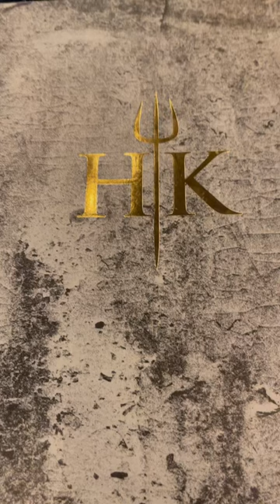HELLS KITCHEN 🔥🔥🔥 Caesars Palace 🔥🔥 Las Vegas 🔥🔥Cocktails and Root Beer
Went back to Hell's Kitchen one last time. I say that as we've been 3 times. It's not the best on the strip it's not bad but it's not amazing. However it is a must do for Gordon fans when they come to Las Vegas. We need to try his steak restaurant at the Paris but thats another day lol

Anyway we went last Saturday. Tried to make a reservation a few weeks out to no avail so we stopped din on one of our trips to Caesars. They could take us at 2. That's was fine, but there seemed to be availability so if you cant get a res online, give them a call or stop by when you get to town.

Here are the drinks we had. Pretty good. I had a margarita and I was surprised it wasn't more limey and less sweet but it had a good amount of tequila so it worked out lol! Kevin had a Mule, it was pretty to look at and he liked it.

The next video will have food and the kitchen.

Take a look at our "Places to Eat and Drink" playlist right here 👇

Or head to Gordons website and make you a reservation!

If you're headed to Vegas and are looking for hotel rooms, restaurants, take a look at our videos. Theres a lot of good info in there. No we aren't "influencers" we just live here and do a lot of cool, fun things 😁If you have questions etc don't hesitate to reach out. Have an Awesome day! @roamingknights